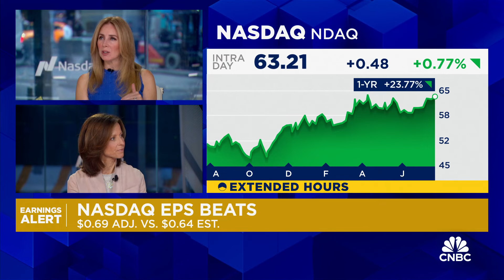Nasdaq CEO Adena Friedman on Q2 results: Really proud of the results for the quarter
Nasdaq CEO and chair Adena Friedman joins 'Squawk Box' to discuss the company's quarterly earnings results, AI implementation, IPO outlook, and more.